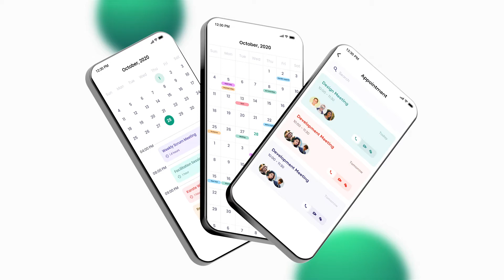Calendar EN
Calendar is an easy-to-use daily calendar and planner app that provides you with a simple way to schedule your tasks, meetings, and plans.